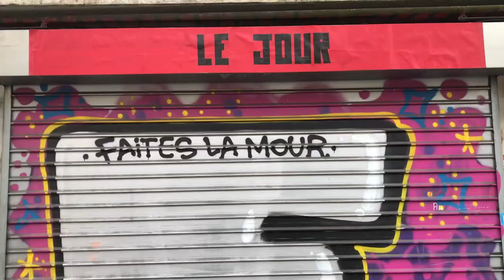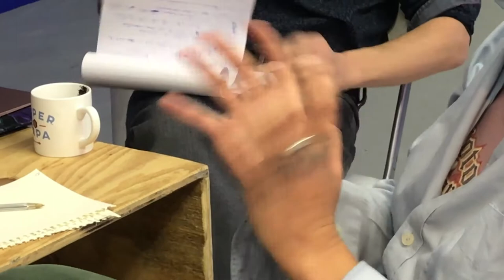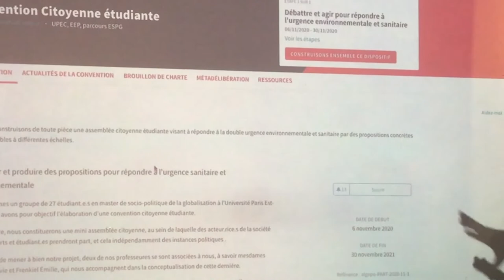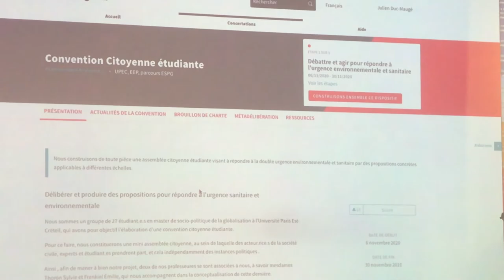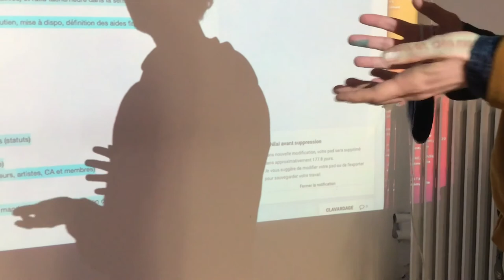Journal à forts potentiels — mercredi 9 décembre 2020 — Émilie Moutsis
_ _ _Cette vidéo comporte des parties censurées à la demande d'un·e participant·es qui n'a plus souhaité·e par s'associer à ce séminaire_ _ _

Artiste et militante, Émilie Moutsis constitue un journal vidéo des séances sur l'ensemble de la semaine de travail du séminaire Forts potentiels.

Ce séminaire a pour objectif de penser collectivement la restructuration de Synesthésie MMAINTENANT, afin que l'association soit l’outil de travail le plus adapté possible aux exigences de notre époque, et réponde aux préoccupations des travailleur·euses de l’art.
Ouvert à toutes et tous, il est plus largement mis en œuvre pour proposer une réflexion sur les questions de gouvernances et d’organisation dans l’art.